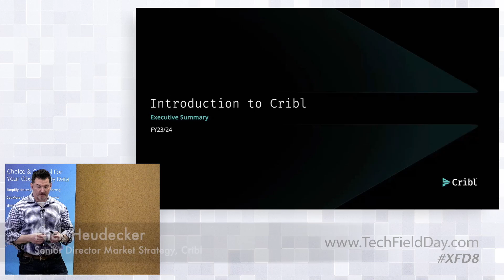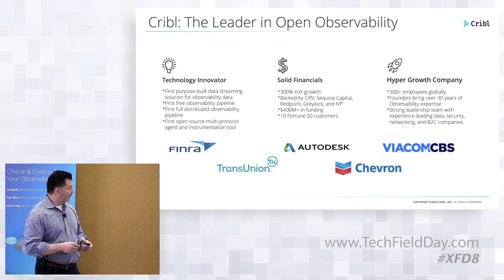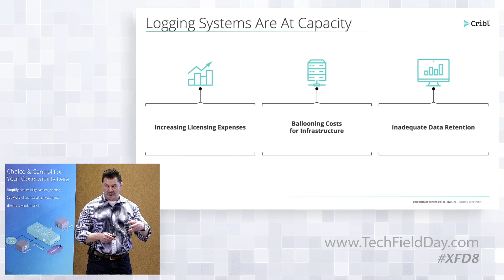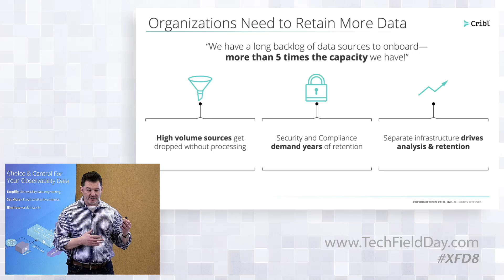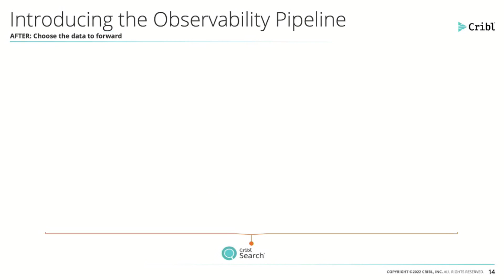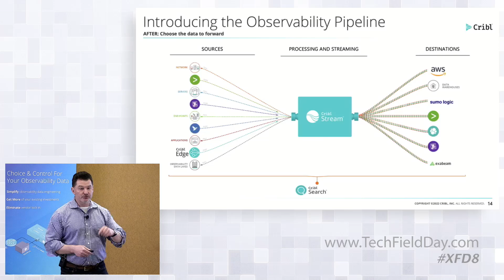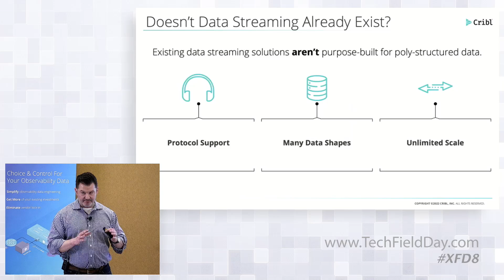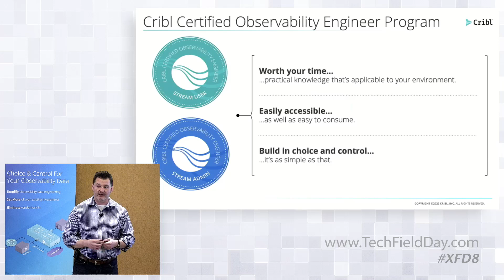Introduction to Cribl with Nick Heudecker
Cribl's mission is to unlock the value of all observability data - the logs, events, metrics, and traces comprising your monitoring and security environment. This session provides an introduction to Cribl's approach to restore choice and control over observability data with Cribl Stream, its leading observability pipeline. We'll also explore Cribl Edge and the newly announced Cribl Search. Finally, we'll wrap up with a look at Cribl's freely available certification programs.

Presented by Nick Heudecker, Senior Director of Market Strategy.

Recorded live in Santa Clara, CA on November 18, 2022 as part of Security Field Day 8. for more information.